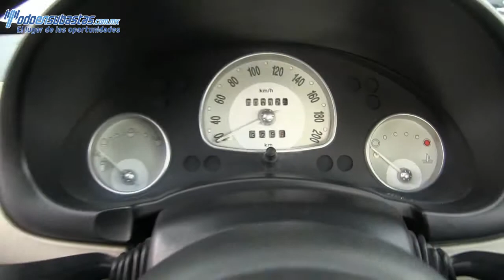Chevrolet / Chevy / 2007